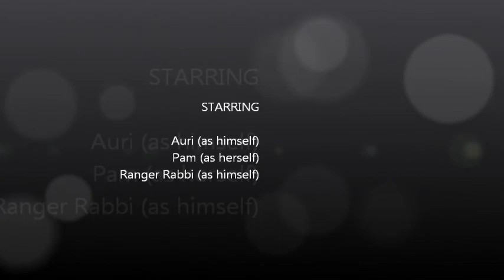Climbing the Oasis in Southern Israel.wmv